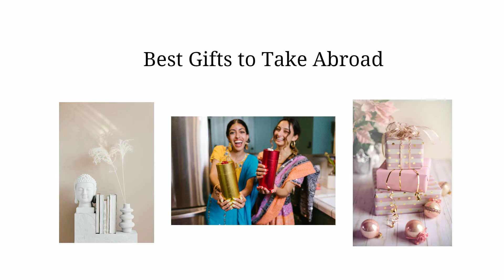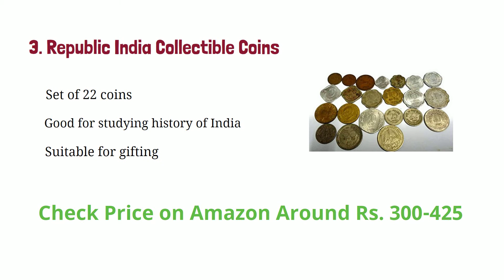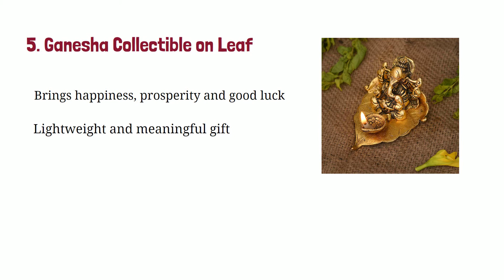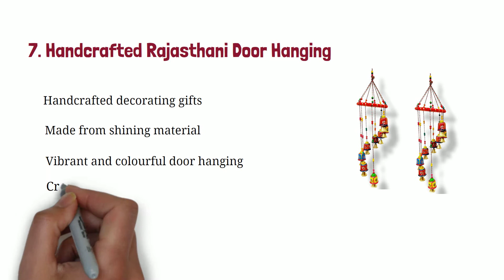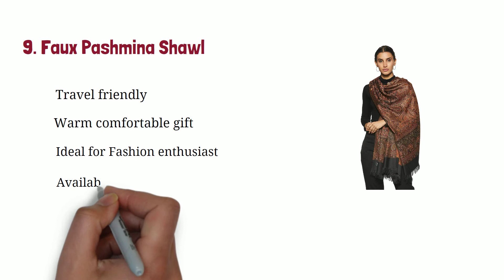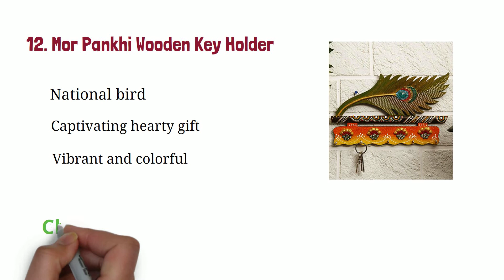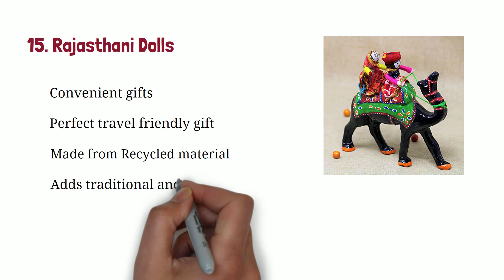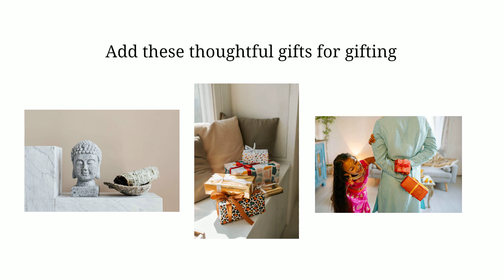Discover 17 Lightweight Gifts To Take Abroad From India (2023) || Pack Smart & Light Gifts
Planning to visit your friends and family living abroad? Well, India is a land of diverse cultures and gift-giving is an integral part of it!

But what gift should you carry for your relatives and friends living abroad? Are there some souvenirs that are light yet have that authentic Indian feel and vibe to them?

Your search finally ends here, cause we have done all the research for you and brought 21 Unique and Lightweight Gifts to Take Abroad from India. Let’s begin.

17 Best Gifts To Take Abroad From India

1. Traditional Earrings Set

2. Meenakari Handcrafted Glasses Set

3. World Collectible Coins

4. Assorted Tea Gift Set

5. Ganesha Collectible on Leaf

6. Miniature Marble Taj Mahal

7. Handcrafted Rajasthani Door Hanging

8. India Souvenir Fridge Magnet

9. Faux Pashmina Shawl

10. Terracotta Pots

11. Buddha Showpiece

12.. Mor Pankhi Wooden Key Holder

13. Indian Spices Set

14. Collectible Elephant Decorative Set

15. Rajasthani Dolls

16. Pure Assorted Kaju Katlis Set

17. Tie Dye Tapestry Wall Hanging

⌛TIMESTAMPS
00:00 Intro
00:35 1. Traditional Earrings Set
1:14 2. Meenakari Handcrafted Glasses Set
1:58 3. Republic India Collectible Coins
2:35 4. Assorted Tea Gift Set
3:17 5. Ganesha Collectible on Leaf
3:57 6. Miniature Marble Taj Mahal
4:50 7. Handcrafted Rajasthani Door Hanging
5:33 8. India Souvenir Fridge Magnet
6:14 9. Faux Pashmina Shawl
6:54 10. Terracotta Pots
7:30 11. Buddha Showpiece
8:02 12.. Mor Pankhi Wooden Key Holder
8:37 13. Indian Spices Set
9:18 14. Collectable Elephant Decorative Set
9:53 15. Rajasthani Dolls
10:29 16. Pure Assorted Kaju Katlis Set
11:09 17. Tie Dye Tapestry Wall Hanging